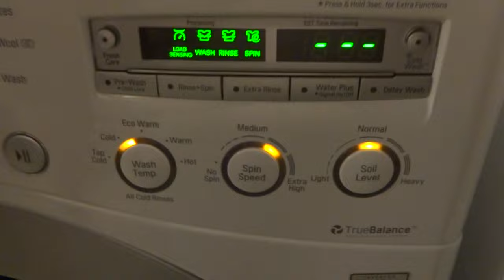Dogs Funny Reaction To My New LG Washer!! [HD]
This what supposed to be a video to show of the functions of my new washer, but my dogs quickly took the spotlight by having a funny reaction to it. Charlotte is my American Bulldog and Sasha is my Siberian Husky. I keep shushing my dogs because I had a sleeping baby.

LG Front Load Washer Model: WM3050CW